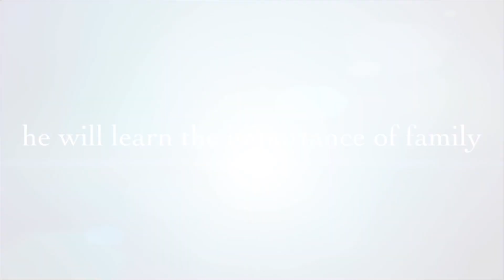Baby Ija first day of school//exciting 💛//Tibetan Vlogger//Amsterdam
Important things in life 👍